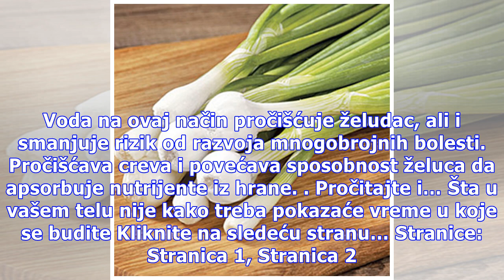Izbacite toksine i sprečite razvoj bolesti: Da li ste već probali jutarnji detoks vodom?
Koliko je voda dobra za naš organizam dobro nam je poznato, a lekari nam često savetuju da je konzumiramo od ranog jutra. Guliver/Getty Images Takođe, japanski naučnici zalažu se za to da je potrebno da svakog jutra na prazan želudac popijemo četiri čaše vode, odnosno ukupno 600 ml ove tekućine. Vod...